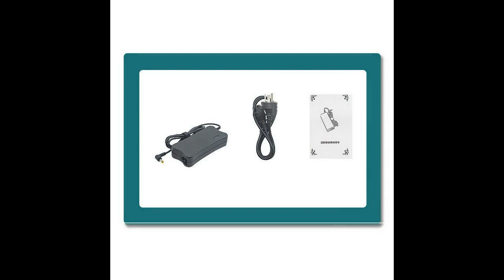Sạc Laptop Lenovo 19V 4.74A 90W G530 G550 U350 U450 U450 Y550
Thông tin sản phẩm:
Tương thích Thương Hiệu: Dùng Cho Laptop Lenovo
0. Tình trạng: Mới 100%
1. Color: Black
2. Input: 100-240V ~ 50/60Hz
3. Output: 19V 4.74A 90W
4. Connecter size: 5.5*2.5mm
5. Bảo hành: 12 tháng (1 đổi 1)
LINK ĐẶT HÀNG: